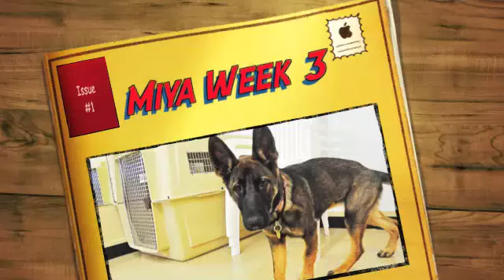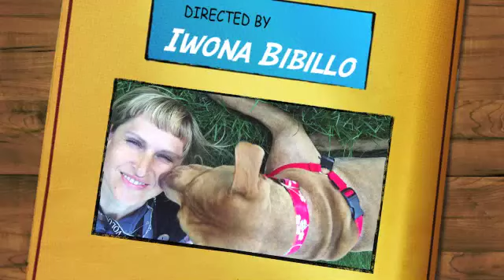Miya Week 3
Miya is attending Canine Corral Dog Daycare once a week. Here is her week 3. Finally she started to play with dogs, her doggy picks are Ada GSD and Mike Great Dane. Miya is very berry cute girl, we fell in love with her sweet eyes, huge ears, soft fur and her great personality.

Miya is German Shepard Rescue of Northern California foster dog. She will be available for adoption soon.

Here is Miya's Story:
Miya is a female German Shepherd puppy who is about 5 months old. She arrived at the shelter limping from a deformed leg. The x-rays showed a former break that is healed but was not properly set.

When she arrived at her foster home Miya was untrained, but she now knows sit and wait and is crate trained. She does not resource guard her food and shares her eating space with her foster brother. She is good in the car, rides quietly and doesn't require crating. She still needs work on leash walks.

Like any puppy Miya will chew and dig if left unsupervised. She has had several encounters with the family cat. The cat let her know he was not interested in playing and she is respectful of the cat and is quite calm around him.

Miya was not socialized with dogs, but since coming to Rescue she has made great progress. She is living with a very soft male GSD and has learned to not jump on him. She is attending doggie day-care where she is being exposed to many dogs. She plays appropriately with dogs of many ages and sizes.

We've taken Miya to a specialist to determine what needs to be done to fix her leg. Due to her being in a period of quick growth (with the bones changing) the recommendation is to wait a month and do a follow up visit and additional x-rays.

Because of the uncertainty in that prognosis Miya will need to stay in a foster home until we know more about her condition. It is possible that she will need surgery, but that is not yet determined. Miya is looking for a home where she can be in a foster to adopt situation until she is medically cleared.

Miya is a level 3 puppy who is living at a foster home on the peninsula. Due to potential for post surgery care, she will need a home where her people are around. It will be best if she lives with another dog.